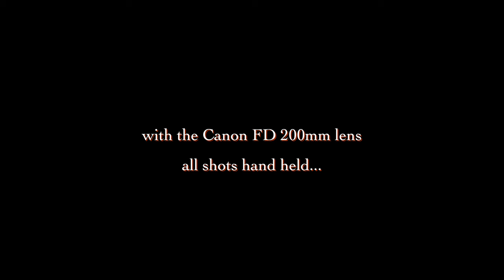bird feeder?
video shot with Nikon Z6 and Canon FD 200mm F. 4.0 lens
pic profile: natural
MAKE SURE TO WATCH PAST CREDITS FOR BONUS CLIP!